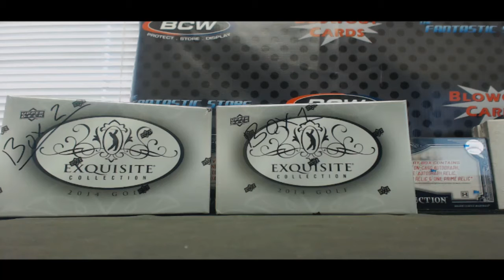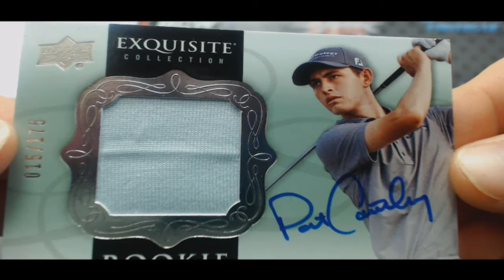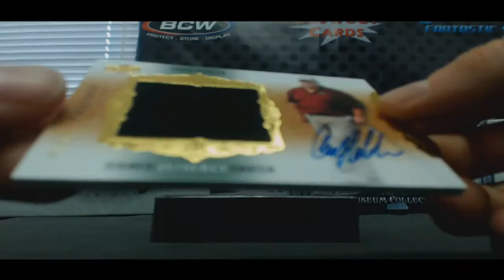2014 UD Exquisite Golf Box Break RD 1 RORY!